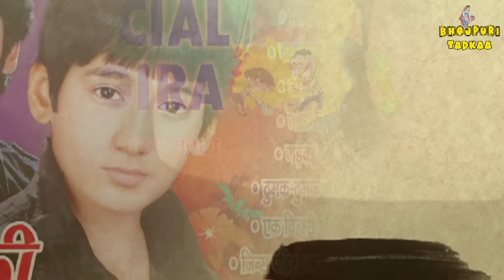Exclusive Interview Of Sunil Chhaila Bihari Part-1